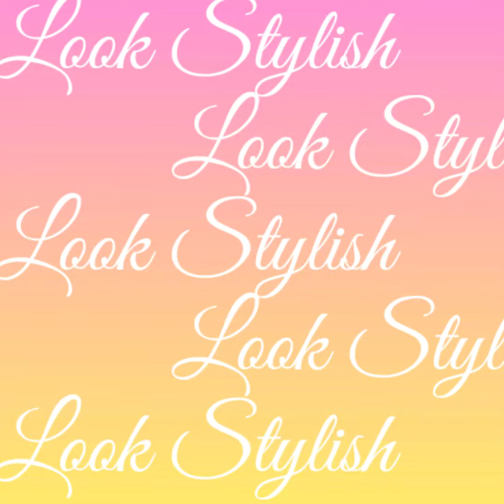Best Color Combination Ideas For Men || Peacock Shirt With Matching Pants || by Look Stylish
Hello friends 😊

Best Color Combination Ideas For Men || Peacock Shirt With Matching Pants

About video:-
In this video I share peacock color shirt with matching pants, beast color combination ideas for men ,here you'll get ideas what color pants goes well with peacock shirt, I hope friends you like this video.

peacock shirt with matching pants
peacock shirt combination ideas
peacock shirt color combinations
best color combination ideas
matching pant shirt ideas
shirt pants
shirt with matching pants
matching pant with shirt